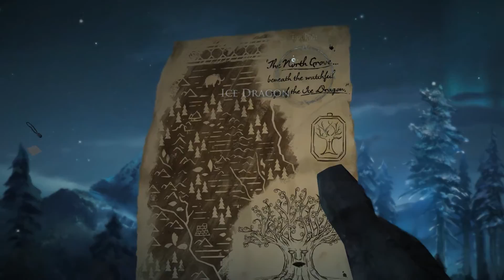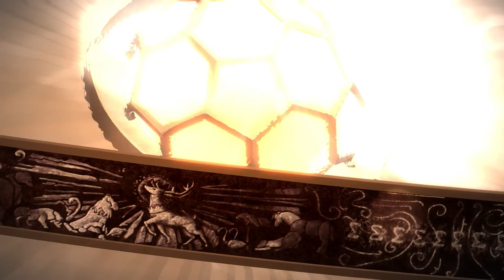[EP#25] Tell Tale Games: Game of Thrones - North Grove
Tuttle is closing in on the North Grove. The clues are there, so is a hungry hungry bear. Gotta run!
Music/Sounds that may or may not be in this video